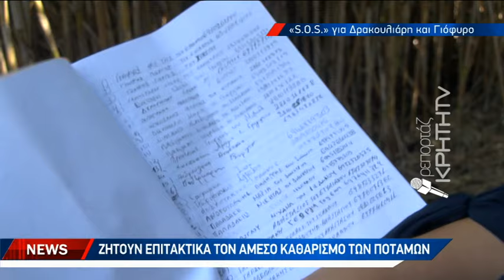Ζητούν επιτακτικά τον άμεσο καθαρισμό των ποταμών